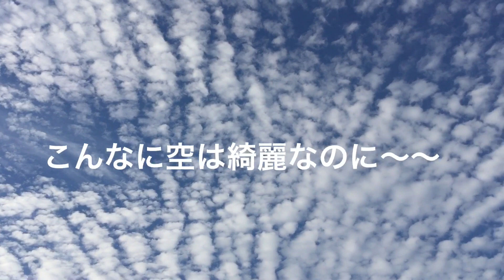まるおの母 まるこの宿根草と低木の庭 2018 09 06 綺麗な青空と白い雲。今日は、空多め、花少なめです。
連日の災害のニュースに、テンション下がりっぱなしです。その上、暑過ぎて全く何も出来ず。(￣◇￣;)